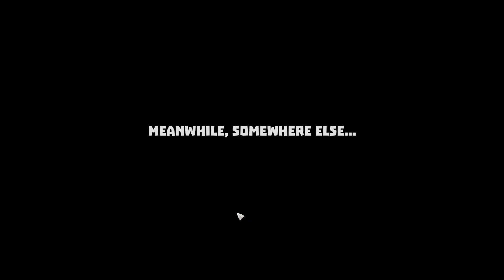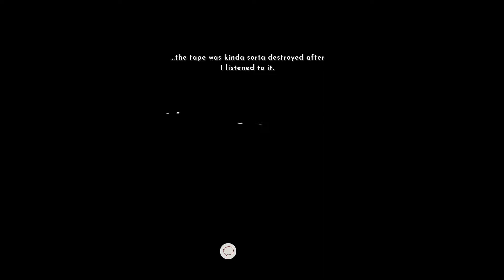Irony Curtain | From Matryoshka with love | part 07| Gork Park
Sharpshooter and a poet.
A few things that I picked up while I was reviewing it and didn't see at first:
-The soldier looks like green beret from Commandos 2, I don't know if it is a reference, it might be.
-The metro station was called 2033 like the game.
-The leader was reading the fashion magazine also :D.
-Now I am thinking the miller was speaking with an American dialect accent because he was actually an American agent.
 -Actually I think you can send the postcard to your mom, but I overwritten that save point.
So I played until here and I think the next episode in one go also (that means about 8-9 hours in a row) but I got to review it only today. This game was a lot of fun, a few more episodes I need to watch in case they need some editing.